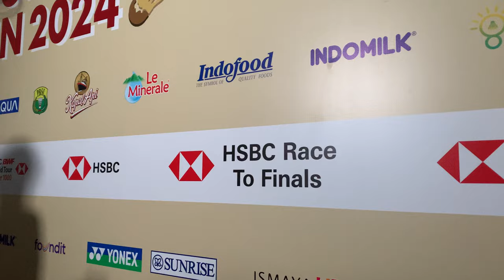Wawancara Fajar/Rian yang Harus Angkat Koper di Babak I Indonesia Open 2024